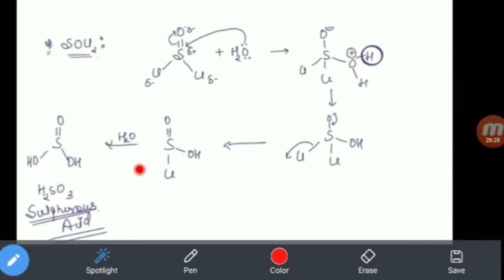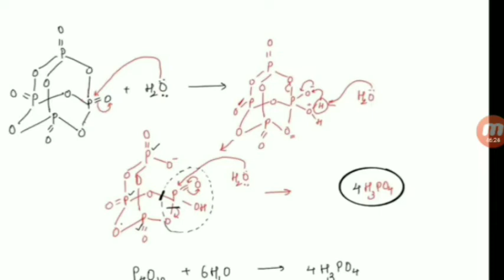Inorganic Chemistry Reaction Mechanism Main group elements